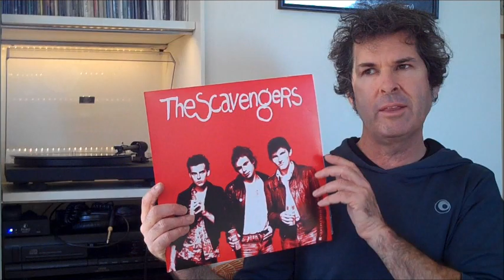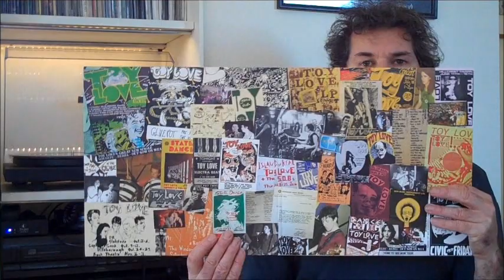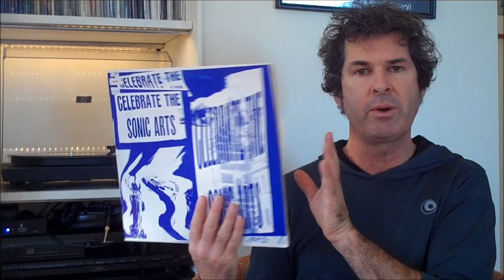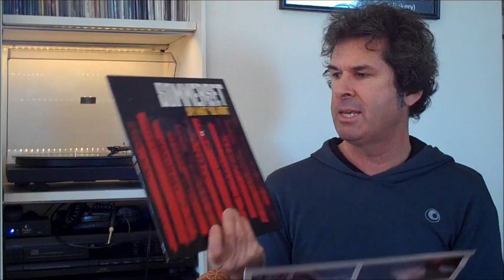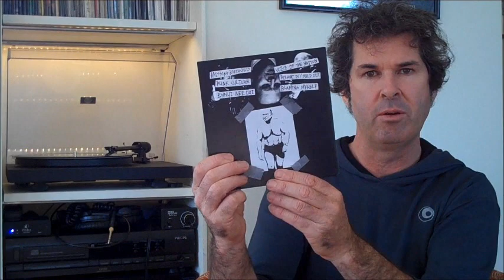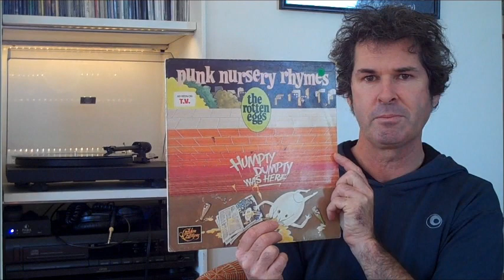New Zealand Punk On Vinyl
Some of the New Zealand punk in my vinyl collection, from the 70s to today.